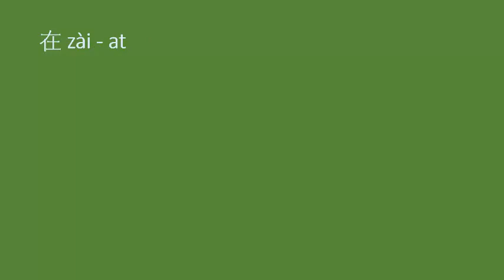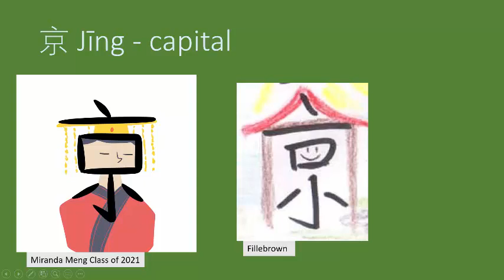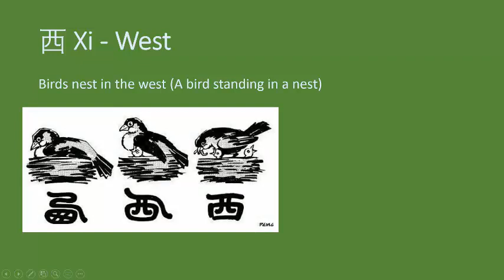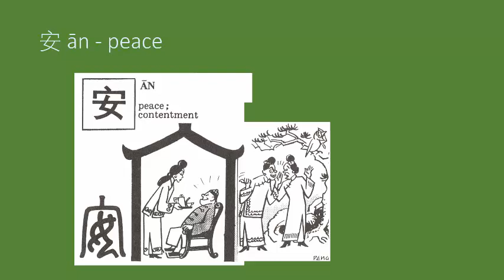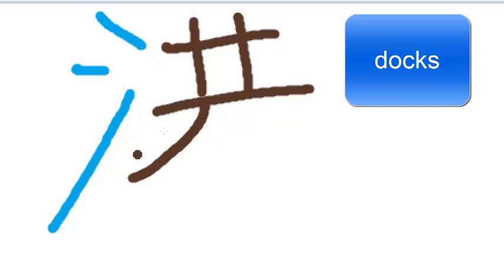Chinese Made Easy Lesson 1.6 Character Introduction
Chinese Made Easy Lesson 1.6 Character Introduction BCA